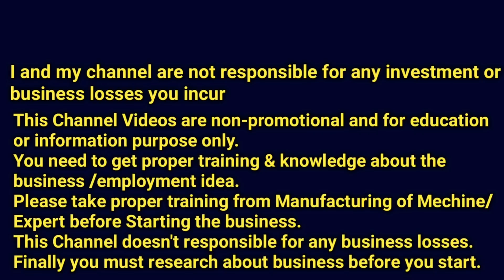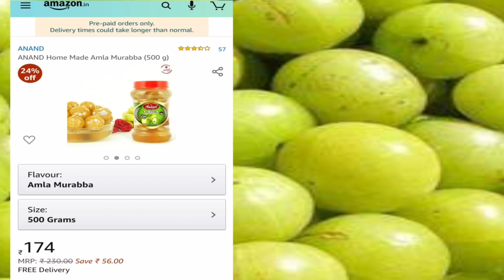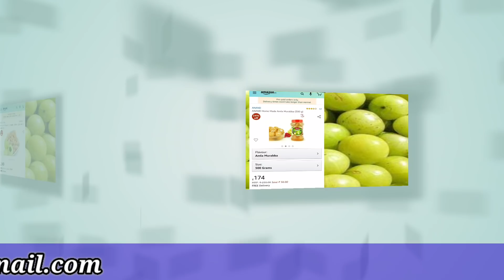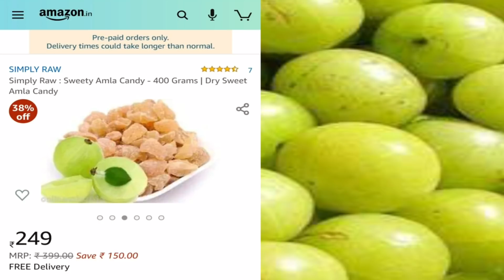Amla business * పెట్టుబడి డబ్బులు తక్కువ .. వచ్చే ఆదాయం